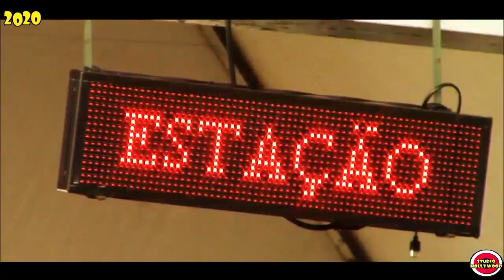Coletivo Bloquirim No Carnaval 2020 - Santa Rosa de Viterbo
Colaboradores: Pofi & Didiu 'Pau No Gato'.

***OBS: Em algumas partes, o áudio está 'estourado'.